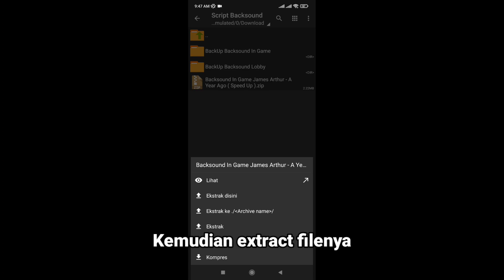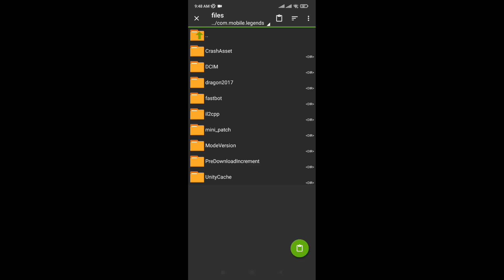Script Backsound In Game James Arthur - A Year Ago ( Speed Up ) VIRAL TIKTOK TERBARU | Mlbb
CARA GANTI BACKSOUND LOBBY/ IN GAME MOBILE LEGENDS PAKE LAGU TIKTOK TERBARU

Cara Mengganti Backsound In Game Mobile Legends kalian pake lagu/musik James Arthur - A Year Ago ( Speed Up ) VIRAL TIKTOK TERBARU  Work 100% New Patch , semoga kalian suka dengan script ini :)

🔴 Link Download
Pin Komentar